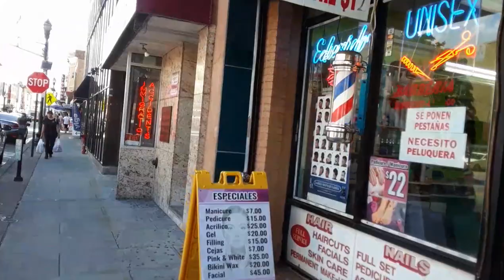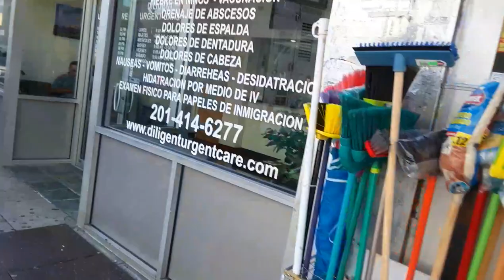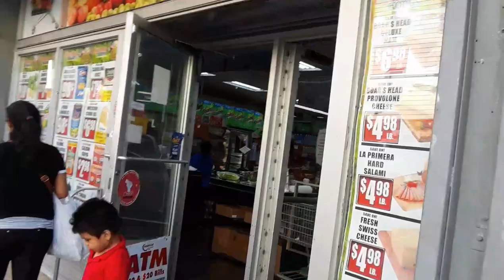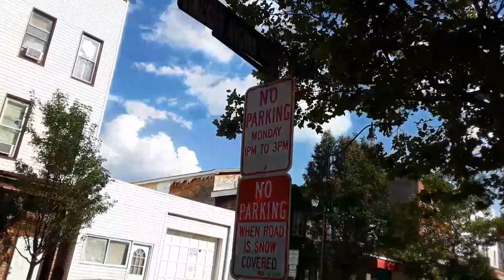Walking in Bergenline Avenue | Huge Latino community — Union City, New Jersey, USA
This video was taken, while walking, in Bergenline Ave, from the West New York/Union City border (49th St) to 16th St. in Union City, NJ, USA. Union City (specially Bergenline Avenue) is mostly Latino. We have a big Hispanic/Latino community here, from Cuba, Ecuador, Mexico, El Salvador, Dominican Republic, Colombia, Peru, Honduras, Puerto Rico, and more. Bergenline Avenue starts in 92th Street in North Bergen and ends in 2nd Street in Union City. It has a lot of restaurants, stores, banks, and more. Worth place to visit. Bergenline Ave is located in northern Hudson Couty, and is the main commercial avenue of north Hudson.